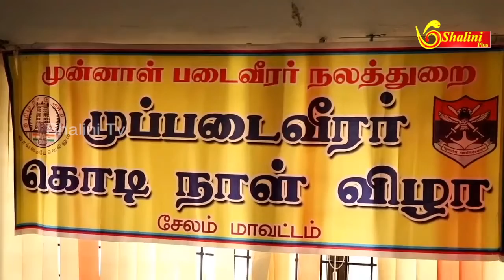கொடிநாள் - உதவிகளை வழங்கினார் ஆட்சியர் ரோகிணி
டிசம்பர் 7ம்தேதி நாடெங்கும் கொடிநாள் தினம் அனுசரிக்கப்படுகிறது. இந்த நிகழ்ச்சி சேலம் மாவட்ட ஆட்சியர் அலுவலகத்தில் நடைபெற்றது  இந்த கொடி நாள் வசூல் முன்னாள் ராணுவத்தினர் குடும்பத்தினரை  பாதுகாக்கவும், ஓய்வுபெற்ற முன்னாள் படை வீரர்களின் நலனுக்காகவும் ஆண்டுதோறும் டிசம்பர் 7ஆம் தேதி கொடி நாள் வசூல் இந்தியாவில் உள்ள அனைத்து பகுதிகளிலும் வசூல் செய்யப்படுகிறது.

 இதன் ஒரு பகுதியாக சேலம் மாவட்டத்தில் கொடி நாள் வசூல் இதுவரை சுமார் 1 கோடியே 50 லட்சம் ரூபாய் வசூல் செய்யப்பட்டுள்ளதாக மாவட்ட ஆட்சித்தலைவர் ரோகிணி செய்தியாளர்களிடம் தெரிவித்தார். நிகழ்ச்சியில் முன்னாள் ராணுவத்தினர் மற்றும் குடும்பத்தினருக்கு நலத்திட்ட உதவிகள் மற்றும் தேநீர் விருந்து அளிக்கப்பட்டது .

மேலும் சேலம் மாவட்டத்தில் அதிகரித்துவரும் வாகன விபத்துகளை தடுக்க மாதந்தோறும் நடைபெறும் சாலை பாதுகாப்பு கூட்டத்தில் தனி அஜன்டா போட்டு விவாதிக்கப்படுவதாகவும் விதிகளை மீறி இயக்கப்படும் ஆட்டோக்கள் மற்றும் வாகனங்கள் மீது கடுமையான நடவடிக்கை எடுக்கப்படும் எனவும் குழந்தைகளை பள்ளிக்கு அனுப்பும் பெற்றோர்கள் அளவுக்கு அதிகமான குழந்தைகளை ஆட்டோக்களில் ஏற்ற அனுமதிக்கக் கூடாது எனவும் மாவட்ட ஆட்சியர் கேட்டுக்கொண்டார்.